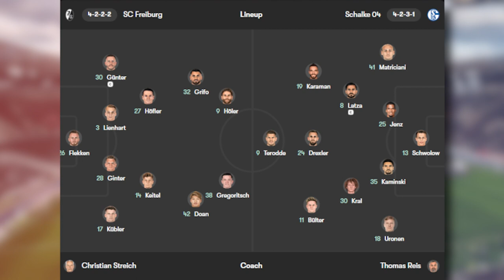Schalke geht bei Freiburg unter! | SC Freiburg - Schalke 4:0 | Analyse Bundesliga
Deutlich gewinnt der SC Freiburg gegen Schalke 04! Mit Toren von Höler, Ex-Schalke Spieler Gregoritsch und Ginter gewinnen die Breisgauer die Partie souverän. Thomas Reis sein Team legte einen enttäuschenden Auftritt hin und vergibt wichtige Punkte im Abstiegskampf.